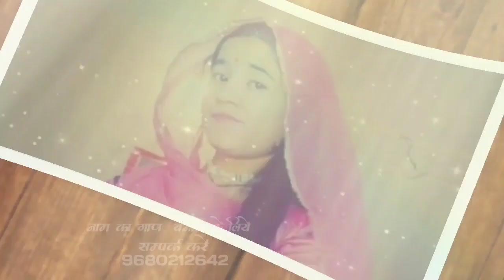बन्ना सपना सजाया सारी रात एकली ।। Sapna Sajaya Sari Rat Ekli । सिंगर मगवीर राणा केतु। बन्ना बंन्नी